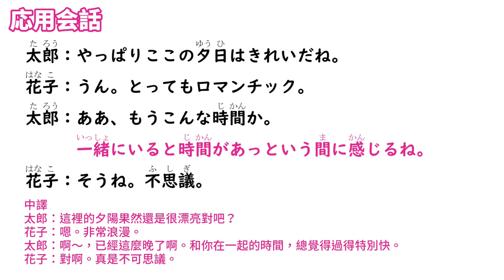【毎日一句】一緒にいると時間があっという間に感じるね。（談情説愛篇）